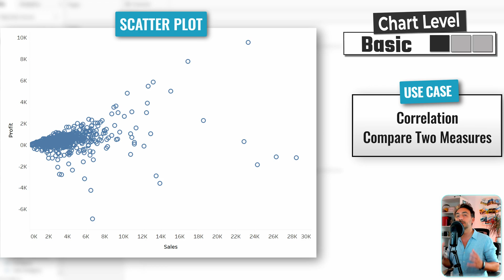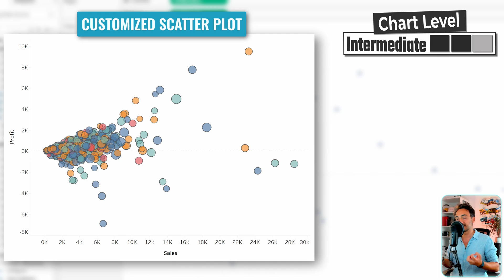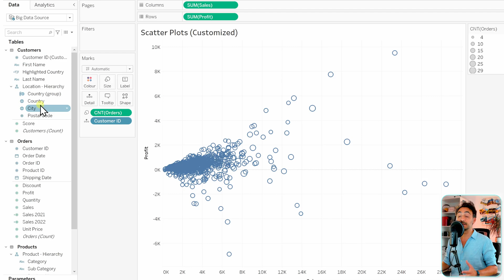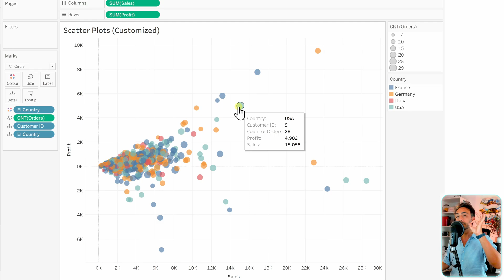Tableau Charts: Scatter Plot | Tableau Course #117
This course is perfect for data analysts, data engineers, data scientists, software developers, and students—covering everything from the basics to advanced Tableau topics.